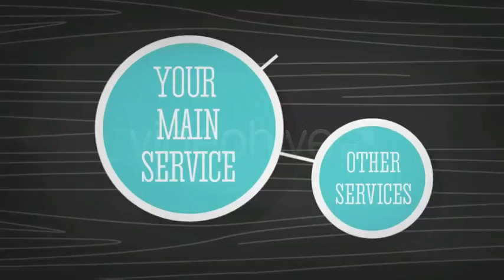Kinetica - Retro Typography Opener After Effects Project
Kinetica is a really cool After Effects project by brilliant VideoHive author SmallScreen

About the music in the background:

This is a fast and aggressive little funk jingle in the key of G with cool drums for your advertising needs, and it comes in a 1-minute version and a 30-second version to fit your advert / commercial / corporate product launch.

In the download, you get two different versions of the track:

• Full version -- 57 seconds (0:00-0:57)
• Shorter version -- 29 seconds (0:57-1:26)